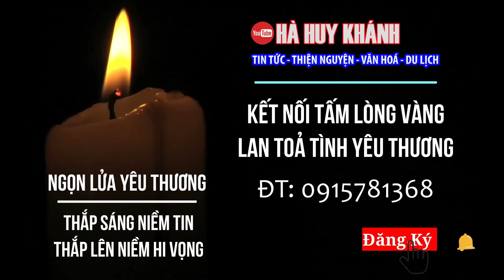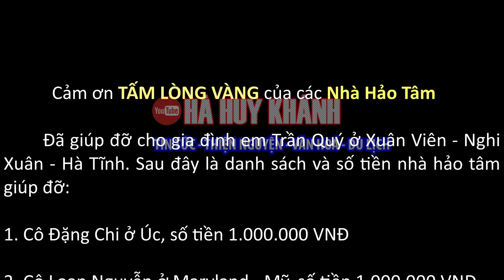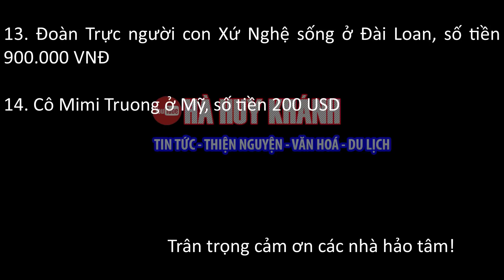Vợ bị động kinh Lên Cơn suốt ngày, chồng chạy vạy từng đồng CỨU con bệnh nặng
Trân Trọng!